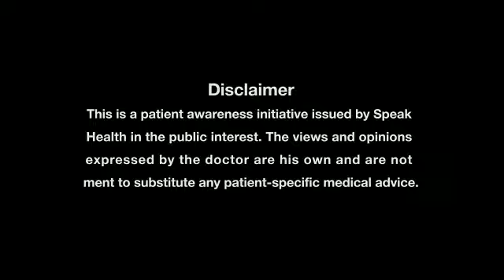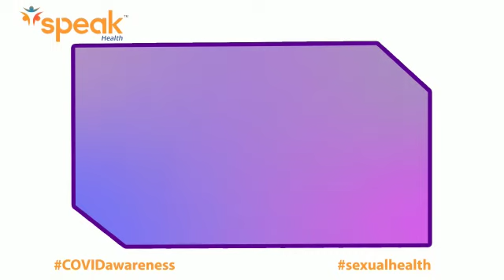How to maintain good health?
Dr. Gajanan S Bhat, a Consultant Urologist & Andrologist from Shripad Hedge Kadave Institute of Medical Sciences, Sirsi, Karnataka talks about how to maintain overall well being and a happy life under lockdown time.